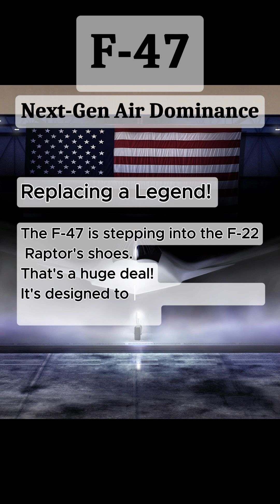F-47: Next-Gen Air Dominance